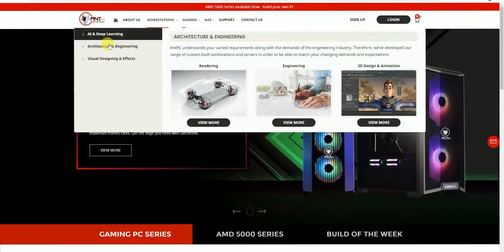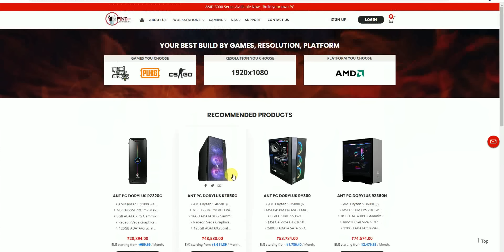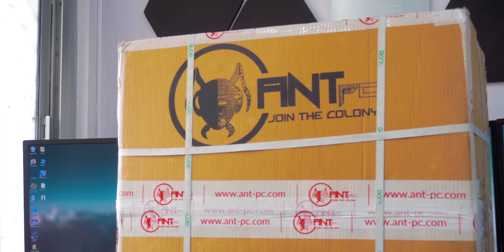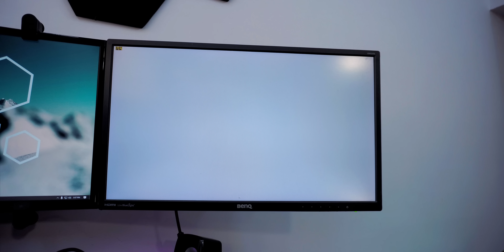AMD India GIFTED Me A RYZEN 9 Gaming PC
Hello doston aj hum is video me baat karne wale hai AMD ke new gaming pc ke bare me or apko bataenge ki apko ye PC lena chahiye ya nahi